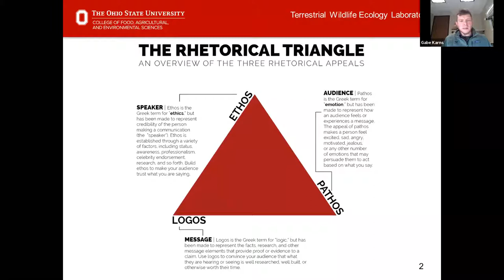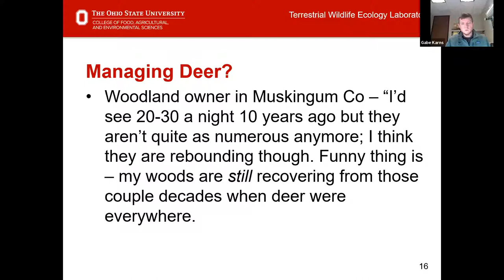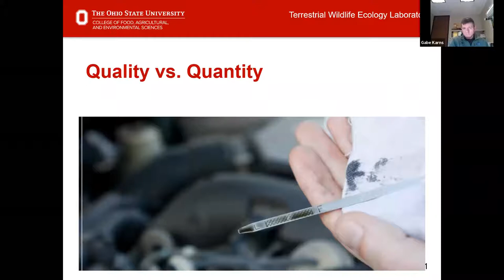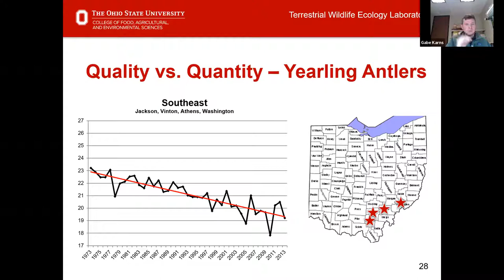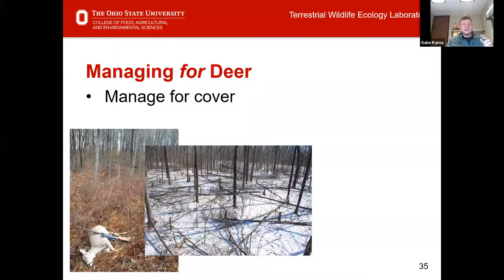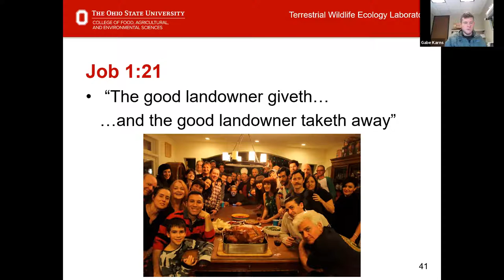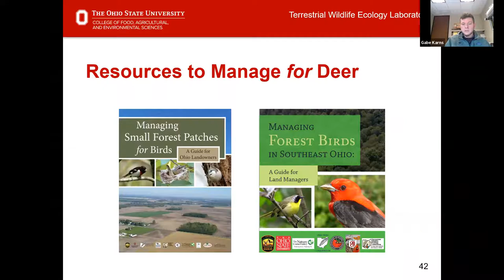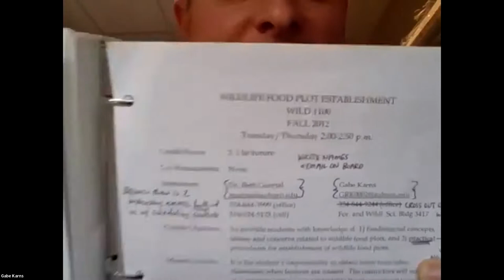Management: Deer and Habitat – October 16, 2020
In this webinar, Gabe Karns, Assistant Professor in the School of Environment and Natural Resources discusses white-tailed deer ecology and habitat needs, and how to manage their populations. Gabe also spends time discussing the challenges of deer management while balancing multiple stakeholders (i.e. hunting community, farming community, those living in urban areas) and their needs.

This program was presented as part of the Ohio Woodland Stewards Program. To learn more about their educational programs, visit their